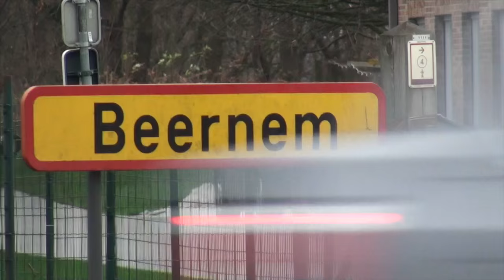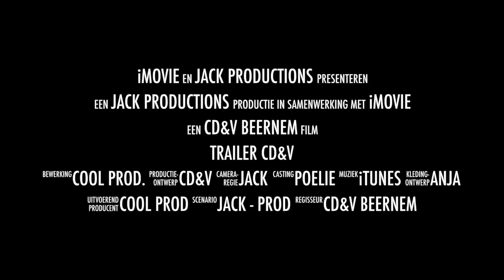Trailer CD&V's film 'Daden in Beernem'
Na de woorden, nu ook een film over de 'Daden in Beernem'. ‪#‎pakvast
Nationaal voorzitter Wouter Beke is de centrale gast tijdens de nieuwjaarsreceptie van CD&V Beernem op zondag 17 januari 2016 om 9.30 uur in OC De Kleine Beer. Iedereen is er van harte welkom!!!

Deze trailer is alvast een voorbode van de 'realisatiefilm' die we er in première op groot scherm brengen. Lees ook Vrije Tijd, doe een suggestie voor jezelf, je buurt en je gemeente en win een etentje voor 2!